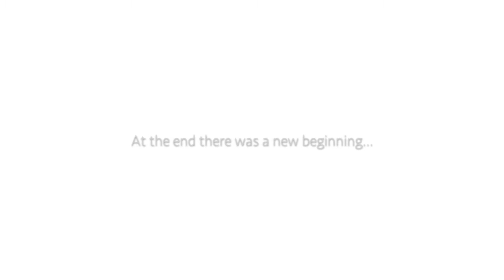Water Shadows 1 - The Crying Tree - Shadow Theater // Live painting performance by Léonie Zikos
Water Shadows is a new series of live painting performances using the art form of shadow theater.

"The Crying Tree" - Live painting performance by Léonie Zikos.

*L'ami imaginé* by Léonie Zikos.

-ENGLISH- (en français ci-dessous)
Daydream.
Awakening my imaginary friends through the art of puppetry and animation film.
Building ephemeral bridges between reverie and sweet madness.

-FRANÇAIS -
Rêve éveillé.
Donner un souffle à mes amis imaginaires à travers la marionnette et le film d'animation.
Construire des ponts éphémères entre songes et folie douce.